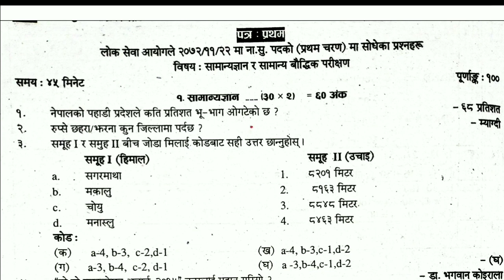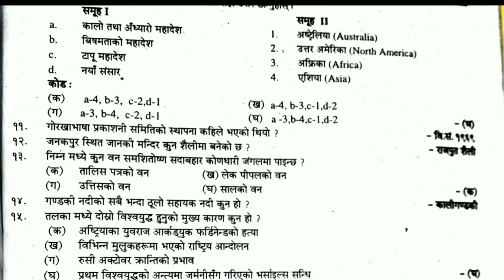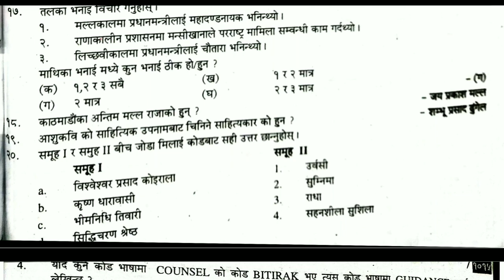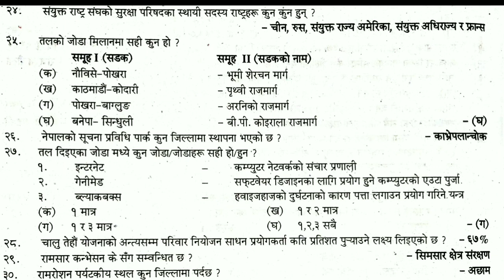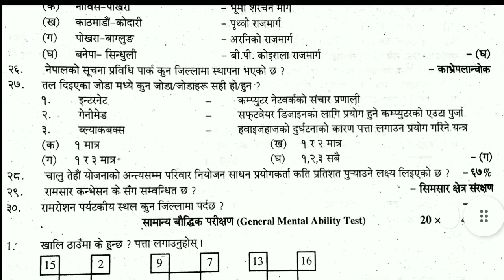नायब सुब्बा प्रथम चरणमा सोधिएको प्रश्नहरुको उत्तर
Nayab subba old question paper
Nayab subba first paper GK IQ
Nayab subba second paper
Nayab subba
Loksewa tayari